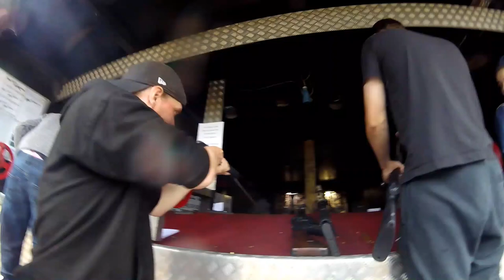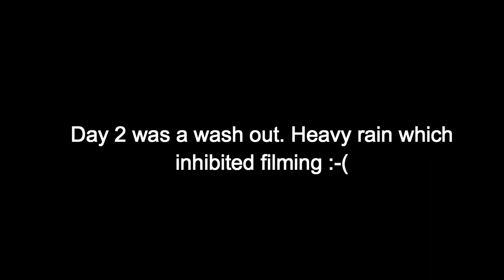Cooking with a Rifle Mounted Bayonet - The War and Peace Show 2019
So this year we had problems. Heavy rain meant that we only managed to film a fraction of what we intended. Weather permitting, we promise more next year. Alternatively, you can see our videos from the past couple of years. For this year, best head over to IKS as those guys got the good days and I’m sure that their video is going to be awesome.

(code will not work in conjuction with other promotions)

Urbex Participants:
SubExploration

SubExploration Social Media Links!